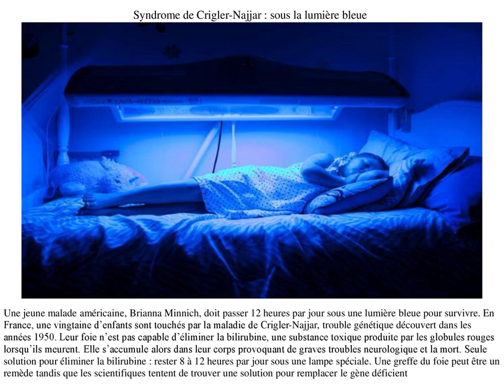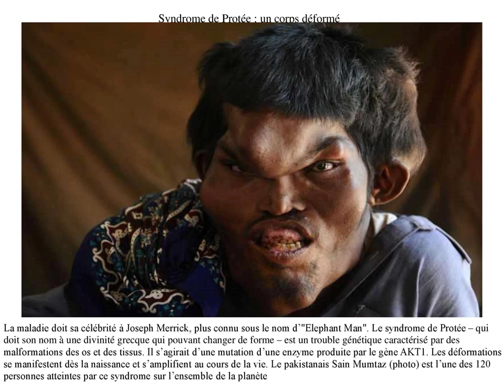maladies rare les plus étranges